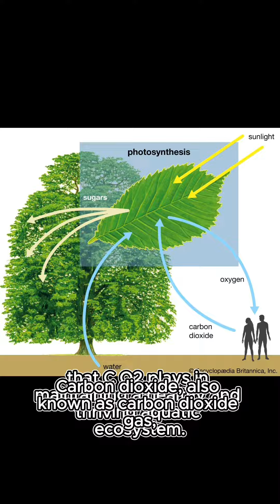Why Carbon Dioxide is important in Aquascaping?